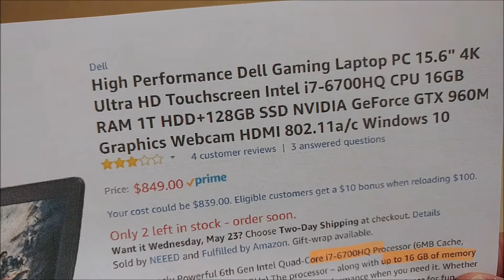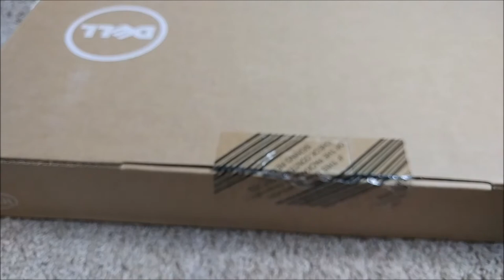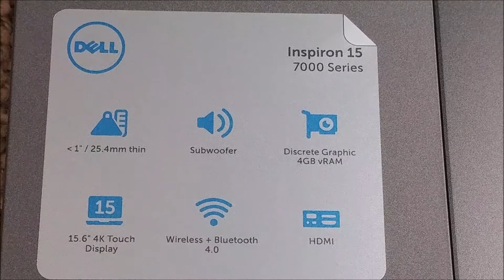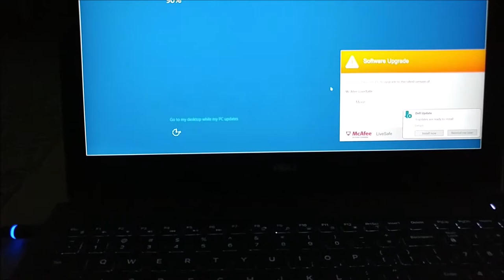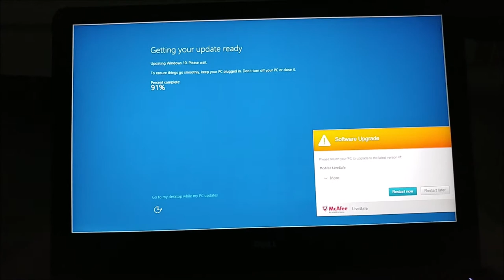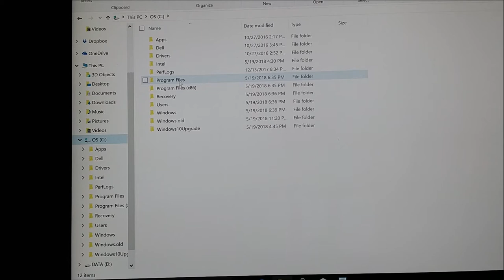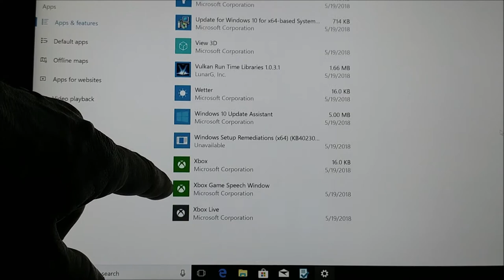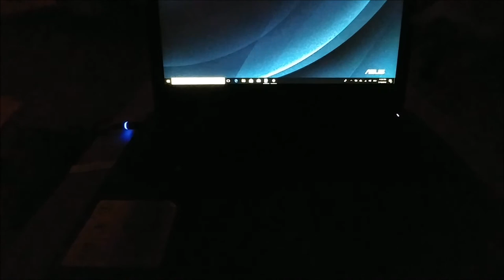Inspiron 15 7000 Series Intel i7 16GB RAM 128GB SSD + 1TB GTX 960M Unboxing and Quick Review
High Performance Dell Gaming Laptop PC 15.6" 4K Ultra HD Touchscreen Intel i7-6700HQ CPU 16GB RAM 1T HDD+128GB SSD NVIDIA GeForce GTX 960M Graphics Webcam HDMI 802.11a/c Windows 10

Extremely Powerful 6th Gen Intel Quad-Core i7-6700HQ Processor (6MB Cache, 2.6GHz Turbo Boost to 3.5GHz) The processor – along with up to 16 GB of memory and discrete graphics add up to speed and performance when you need it. Whether it's enhanced visuals for work or a truly vivid gaming/video experience for fun,
Incredible 16GB DDR3L RAM, 1T HARD DRIVE+ 128GB SSD Gives you the power to handle most power-hungry applications and tons of multimedia work
Stunning 15.6" 4K Ultra HD Truelife LED-backlit touchscreen, Everything appears brighter, sharper, and more vivid with HDMI, VGA, Webcam.The large 15.6 " touch display is perfect for gaming and maximum productivity for professionals on the go.
Discrete NVIDIA GeForce GTX 960M Graphics with 4GB of dedicated memory.NVIDIA GTX 960M 4GB GDDR5 discrete graphics give you the muscle you need for responsive gaming and video edits. 801.11AC WLAN + Bluetooth 4.0, 100/1000M Ethernet (RJ-45 Connector)
Windows 10 Home 64bit, Waves MaxxAudio® Pro provides audio controls and tuning that can create a bold soundstage for your favorite music and videos.

Product description
This Dell laptop is prepared for the home, the office and on the go. It comes with Windows 10 and plenty of memory and storage for your files and media. Take on work, play and whatever falls in between with this laptop. Dell i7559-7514GRY 15.6" Inspiron 7559 Laptop PC:

Key Features and Benefits:

Intel Core i7-6700HQ processor

3.5GHz, 6MB Cache

16GB DDR3L SDRAM system memory

Gives you the power to handle most power-hungry applications and tons of multimedia work

128GB solid state drive and 1TB hard drive

Store 85,000 photos, 36,000 songs or 67 hours of HD video and more

Intel®3165 AC, (1x1 AC, 433 Mbps)

Connect to a broadband modem with wired Ethernet or wirelessly connect to a WiFi signal or hotspot with the 802.11ac connection built into your PC

15.6" 4K Ultra HD Truelife LED-backlit touchscreen

NVIDIA GeForce GTX 960M Graphics with 4GB of dedicated memory

Additional Features:

Webcam

2-in-1 card reader

Bluetooth

3 x USB 3.0 ports, 1 x HDMI port, 1 x Ethernet port, 1 x headphone/microphone jack, 1 x DC-in

6-cell lithium ion battery

6 lbs, 1" x 10.43" x 15.08"

Product information
Technical Details
Collapse all
Summary
Screen Size 15.6 inches
Max Screen Resolution 3840x2160
Processor 3.5 GHz Intel Core i7
RAM 16 GB SDRAM DDR3
Hard Drive 1 TB HDD 5400 rpm
Graphics Coprocessor geforce gtx
Chipset Brand nvidia
Wireless Type 802.11bgn, 802.11abg
Brand Name Dell
Series Dell 7000 series
Item model number Dell 7000 series
Item Dimensions L x W x H 15 x 10.65 x 1 inches
Color Gray
Flash Memory Size 128 GB
Hard Drive Interface Serial ATA
Additional Information
ASIN B0721QLLFR